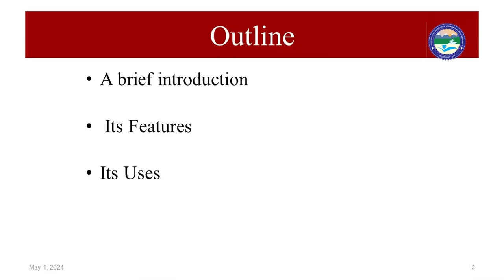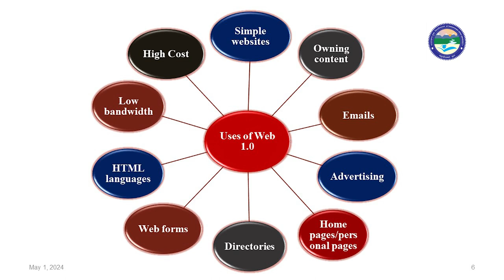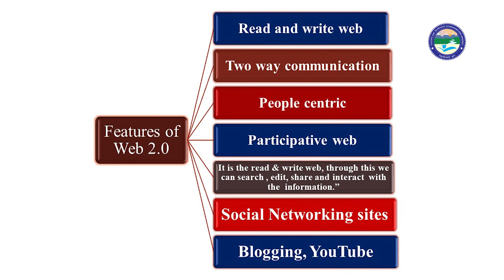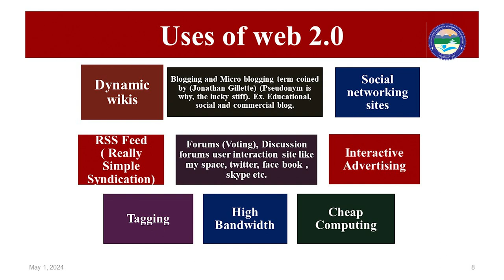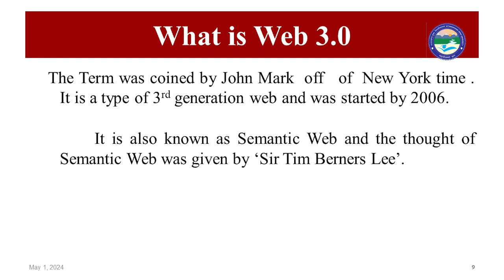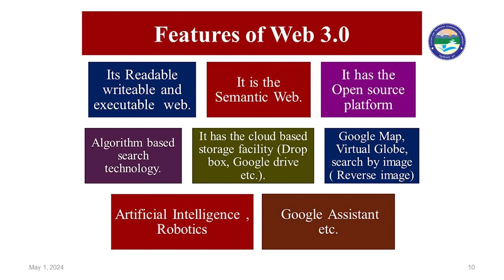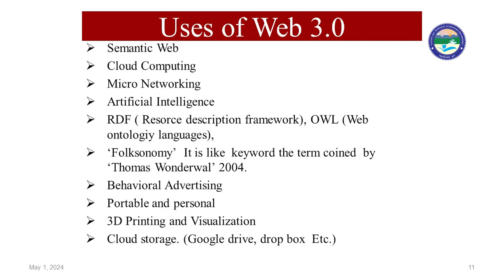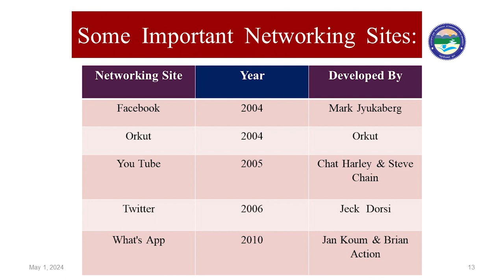Web 1.0, 2.0 & 3.0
By_ Ms. Pritee Sharma